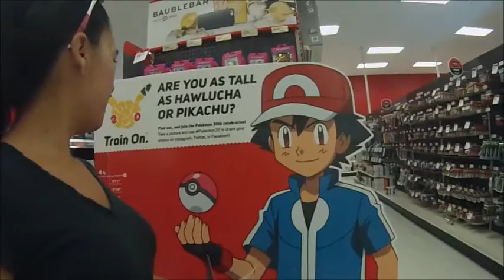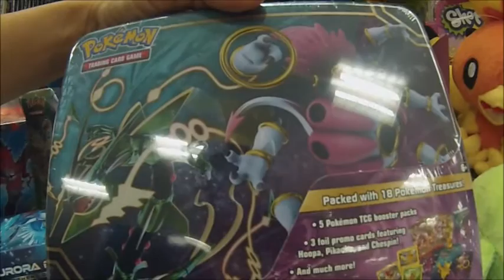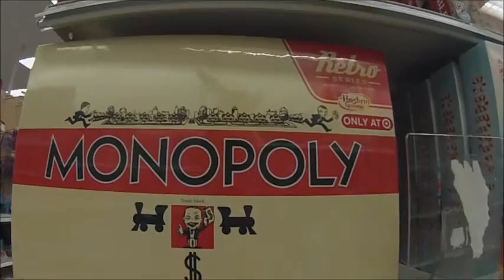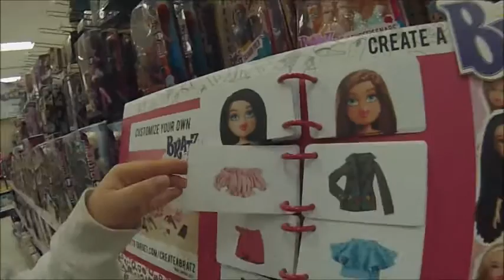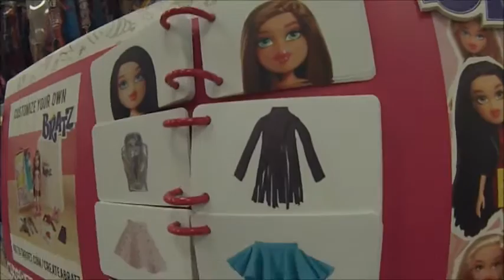MARCH POKEMON TARGET EVENT !!!!!!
Hi guys :) We went to the  Pokémon event  at target and got some free stuff :) We walked around target for a little bit and looked at the Pokémon merchandise as well as some other toys. I will make a video on the goodies we picked up at toys r us as well as target. I hope you enjoy this video.